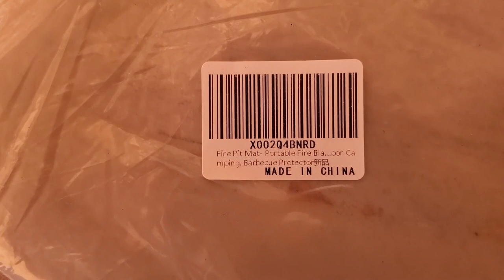Whiteduck Regatta Bell 16 Tent Review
This is a setup review of the tent